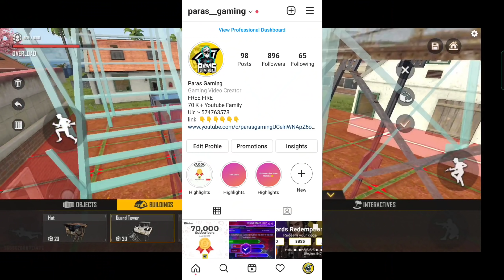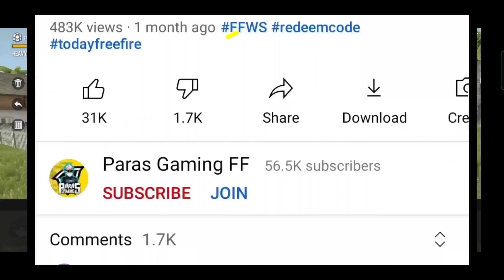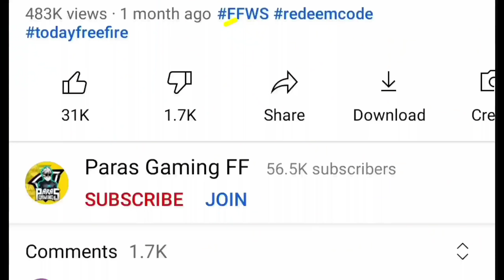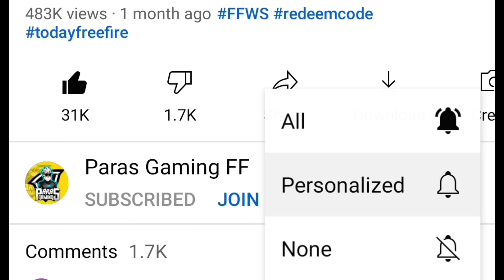4TH ANNIVERSARY MAGIC CUBE BUDNLE | NEXT MAGIC CUBE DRESS FREE FIRE | NEW MAGIC CUBE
4TH ANNIVERSARY MAGIC CUBE BUDNLE | NEXT MAGIC CUBE DRESS FREE FIRE | NEW MAGIC CUBE

🔴FF MAX PRE REGISTER LINK👇👇🔴

STEP :- OPEN LINK☝️and roate mobile and login with free fire id like Facebook or Google and register 👌🏻

1) aaj raat 12 baje kya aayega free fire
2) aaj raat 12 baje ka updates free fire
3) tonight update of free fire in india
4) Free Fire New Event Today
5) Free Fire 15 August New Event
6) Free Fire 15 August Events
7) aaj ka new event free fire
8) Free Fire 28 August Tonight Updates
9) आज रात 12 बजे क्या आएगा
10) 7 August New Event Freefire
11) Today Night Updates Freefire
12) Free Fire 28 August Updates

TIME STAMP :-

00:00 | INTRO
00:34 | NEXT TOP UP EVENT
00:48 | PRE REGISTER LINK
01:08 | ADVANCE SERVER REGISTARTION
01:45 | PART 1 MAGIC CUBE STORE IF UPDATE
03:52 | PART 2 DIWALI TIME MAGIC CUBE UPDATE
05:40 | Artic blue and break dancer possibility
06:49 | CS CUP ROUND 2
08:00 | MOCO EVENT LINK
08:25 | ADVANCE SERVER

😁 Related Tags 😁

1. free fire new event
2. free fire new event today
3. new event free fire
4. ff new event
5. ff new event today
6. free fire new update
7. today free fire new event
8. free fire new events
9. free fire today new event
10. new event ff
11. new event free fire today
12. new event in free fire

29 august free fire new event ff new event today new event free fire free fire new event